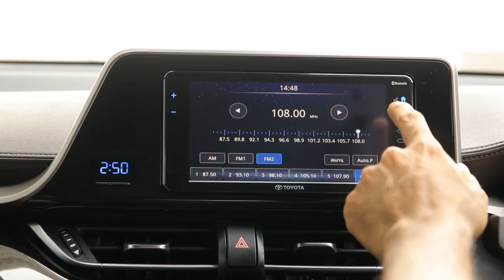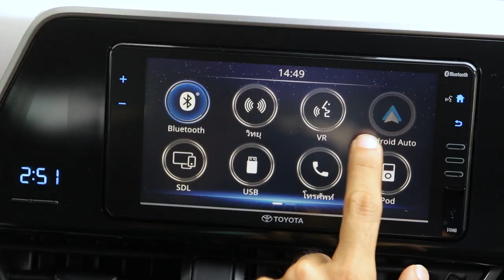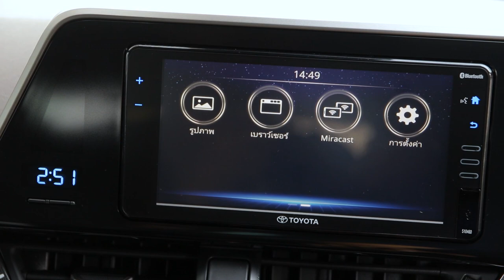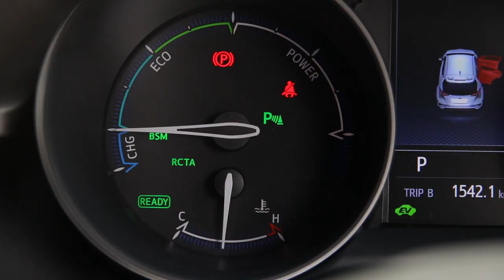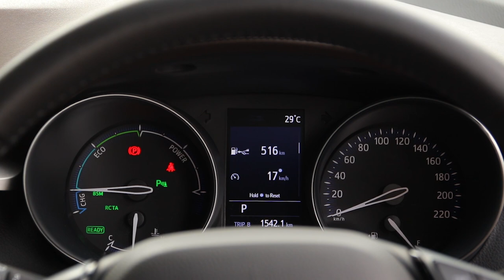เจาะฟังก์ชันใหม่ Toyota C-HR กับการปรับเหลือรุ่นย่อยเดียว น่าคบหา? : MGR Motoring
รีวิว ฟังก์ชันใหม่ใน Toyota C-hr หลังปรับรุ่นย่อยเหลือทำตลาดเพียงรุ่นเดียวด้วยราคาถูกลง 20,000 บาท เหลือ 1,139,000 บาท